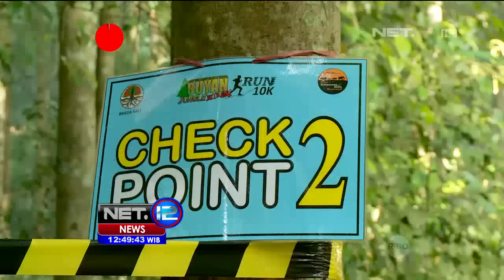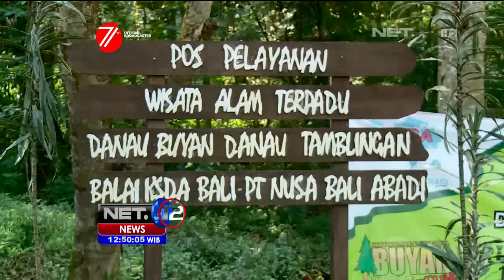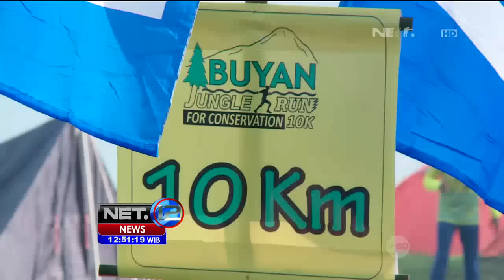Jungle Run Buyan, Lari 10 KM Sambil Nikmati Panorama Alam - NET12